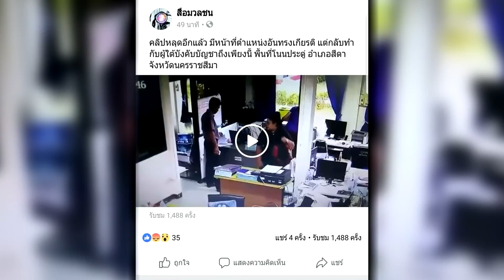คลิปฉาวปลัด อบต.โชว์ใช้เท้าถีบเก้าอี้ลูกจ้าง | Springnews